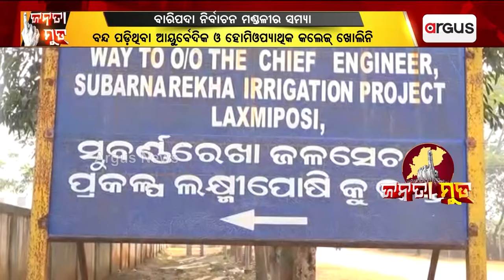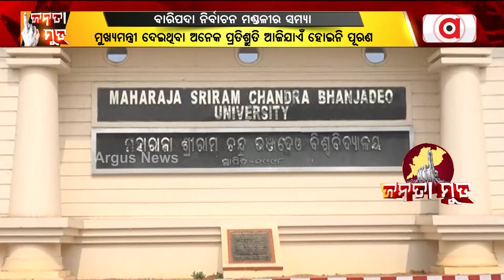Janata Mood || ସମସ୍ୟାରେ ଭରା ବାରିପଦା ନିର୍ବାଚନ ମଣ୍ଡଳୀ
ସମସ୍ୟାରେ ଭରା ବାରିପଦା ନିର୍ବାଚନ ମଣ୍ଡଳୀ। ଦେଖନ୍ତୁ ଏହି ରିପୋର୍ଟ ।